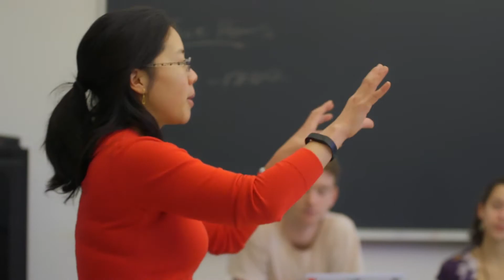ORIGINALITY EMPOWERS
Colorado College launches its $435 million campaign during Homecoming 2017. The campaign is a call to action for alumni, parents, and friends to support key funding priorities that include scholarships, innovation, the library renovation, and the Colorado Springs Fine Arts Center at Colorado College.

Video by ARIELLE MARI ’12